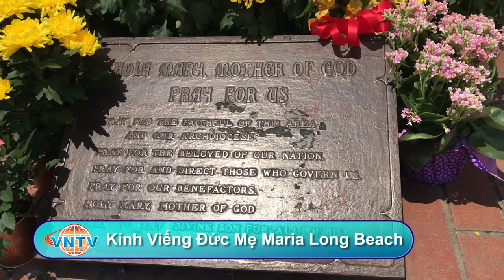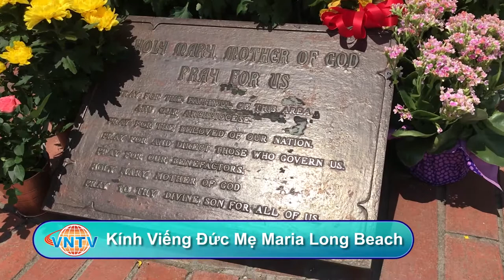Kính Viếng Tượng Đức Mẹ Maria Long Beach - California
Kính Viếng Tượng Đức Mẹ Maria Long Beach
- Videographer: Linh Đan - Video Editor: Ben Tran - Narrator: Vân Anh

4655 Ruffner St, Suite 180